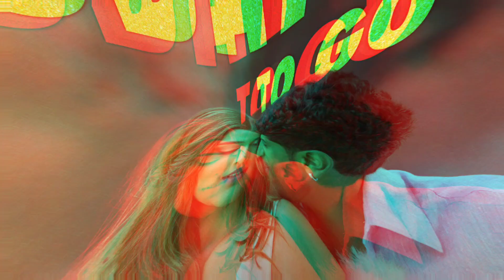Blackia 2 Box Office Collection,Warning 2 Box Office Collection,Kuch Khatta Ho Jaye Collection